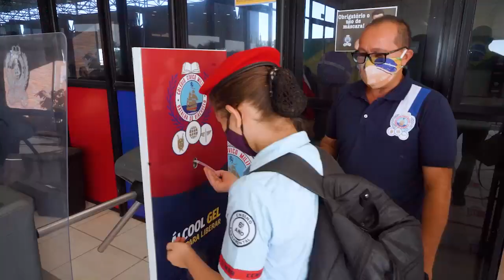Colégio Cívico Militar Batalha do Riachuelo